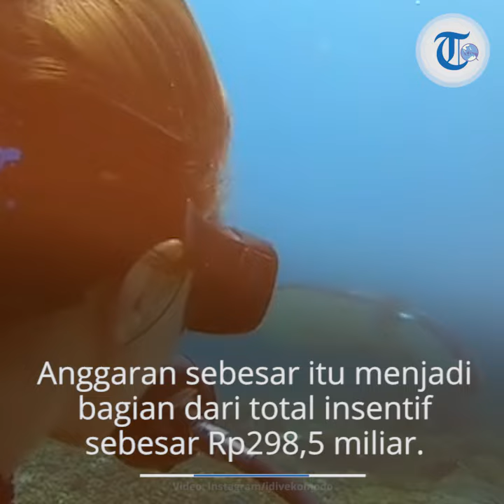Genjot Sektor Pariwisata, Pemerintah Siapkan Dana Rp72 Miliar untuk Bayar Influencer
TRIBUN-VIDEO.COM - Pemerintah menganggarkan Rp 72 miliar untuk membayar jasa influencer dan promosi media demi menggenjot pariwisata Indonesia yang lesu karena terdampak penyebaran virus corona.

Influencer dan promosi media digunakan untuk menarik minat wisatawan mancanegara datang ke Indonesia.

Anggaran sebesar itu menjadi bagian dari total insentif sebesar Rp 298,5 miliar yang dikeluarkan pemerintah untuk menarik minat wisatawan mancanegara.

"Insentif untuk wisatawan mancanegara ini pemerintah memberikan alokasi tambahan sebesar Rp 298,5 miliar," ujar Menteri Koordinator Bidang Perekonomian Airlangga Hartarto di Istana Kepresidenan, Jakarta, Selasa (25/2/2020).

"Terdiri dari alokasi untuk airlines dan (travel) agent diberikan diskon khusus ataupun semacam insentif totalnya Rp 98,5 miliar.

Kemudian ada untuk anggaran promosi Rp 103 miliar dan juga untuk kegiatan turisme sebesar Rp 25 miliar dan (media relation) dan influencer sebanyak Rp 72 miliar," ucap Airlangga.

Pemerintah juga memberikan insentif kepada maskapai penerbangan dan agen perjalanan agar mereka bisa memberikan diskon kepada para wisatawan.

Hal itu dilakukan untuk memacu pariwisata Indonesia yang lesu akibat penyebaran virus corona. Pemerintah akan memberikan diskon kepada wisatawan domestik sebesar 30 persen untuk 25 kursi di masing-masing pesawat milik maskapai setiap penerbangan.

Ada 10 destinasi wisata yang tiket pesawatnya akan didiskon 30 persen, yakni Danau Toba, Yogyakarta, Malang, Manado, Bali, Mandalika (Nusa Tenggara Barat), Labuan Bajo, Bangka Belitung, Batam, dan Bintan.

Untuk setiap penerbangan di 10 destinasi wisata. Dan ini berlaku selama 3 bulan yaitu Maret, April, dan Mei 2020. Dan program ini apabila dirasakan manfaatnya dapat dilanjutkan," kata Airlangga lagi.

Artikel ini telah tayang di Kompas.com dengan judul "Pemerintah Anggarkan Rp 72 Miliar untuk Bayar Influencer demi Tingkatkan Pariwisata",